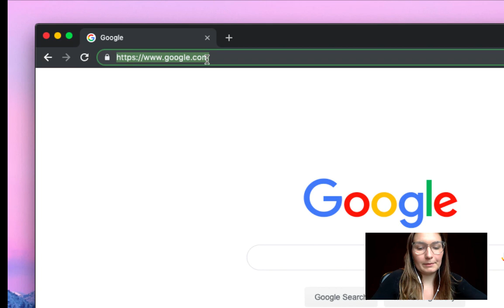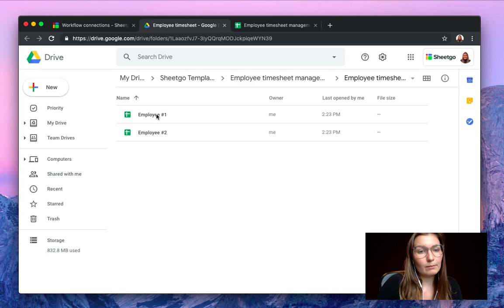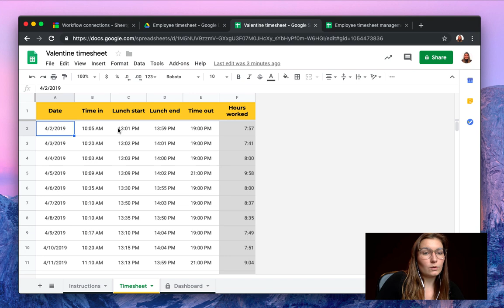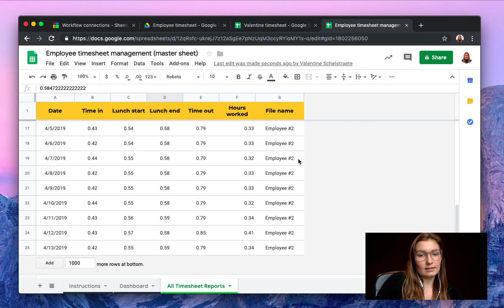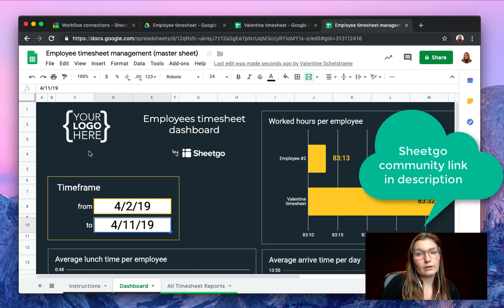Employee timesheet template in Google Sheets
Automatically track the working hours of all of your employees in this Google Sheets based Employee timesheet template. Enjoy a fully automated dashboard where you can easily monitor the arrival time, end time, and lunch break of each employee!

Important note: this template is for an advanced spreadsheet user.